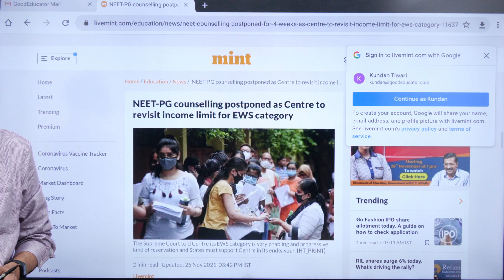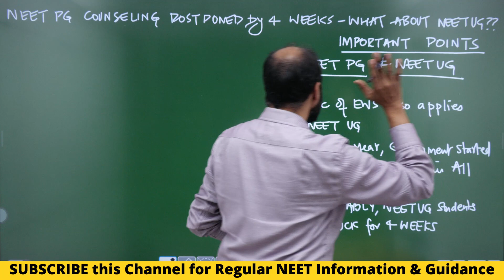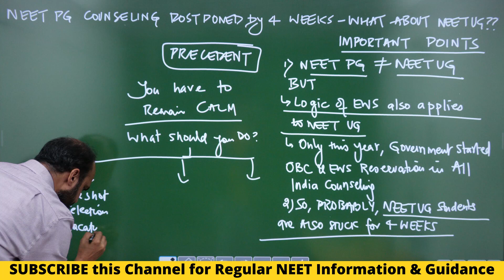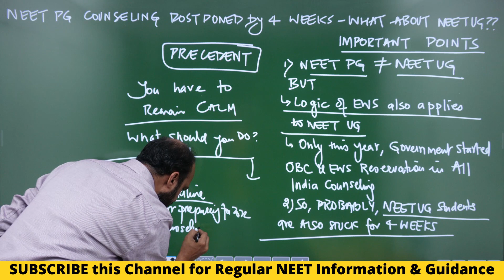We BELIEVE NEET 2021 Counseling is DELAYED by NEET PG case in Supreme Court - What should you DO?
Link of News Article has been uploaded on NEETprep Telegram Channel

NCERT based Test Series & Question Bank for NEET 2022 & NEET 2023 Aspirants is available in Target Batch & Catalyst Batch:

1) Link of Target Batch (which provides NCERT based NEETprep, Question Bank,Test Series & DPP generator for NEET 2022)

2) Link of CATALYST Batch (which provides NCERT based NEETprep Test Series, Question Bank & DPP generator for NEET 2023)